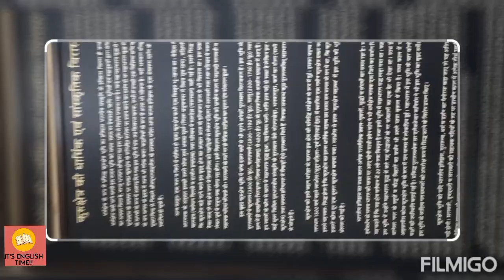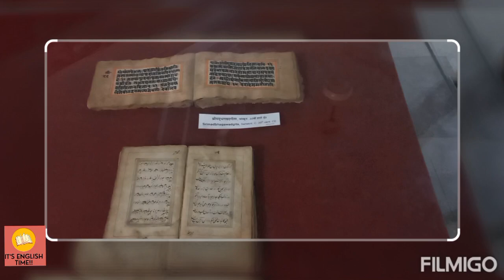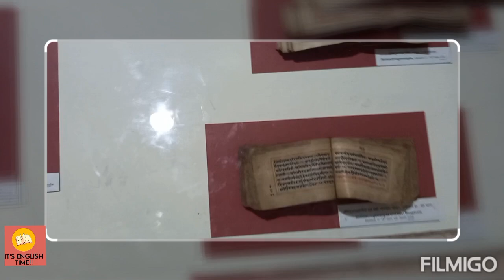What's inside Krishna Museum | It's English Time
The Sri Krishna Museum is wonderful place which reflects the history of Mahabharata and depicts many scenes, it is worth visiting for excellent art works by Great but unknown Indian artists over the ages. The entire Mahabharata story is also presented with exquisite large sized paintings.